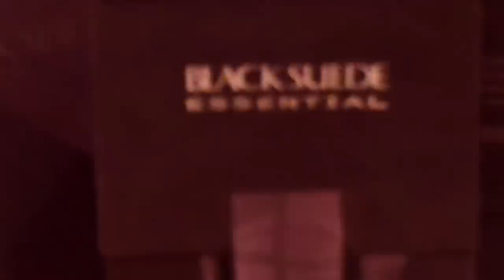Avon Black Suede Essential 001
Avon Black Suede Essential